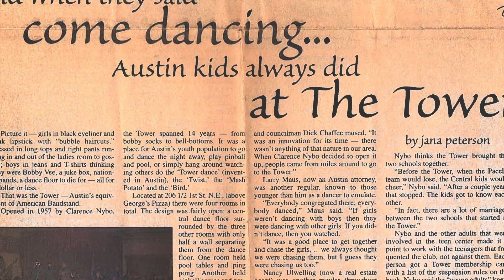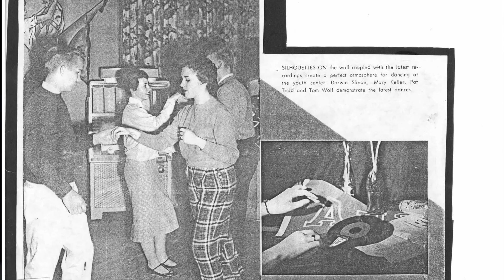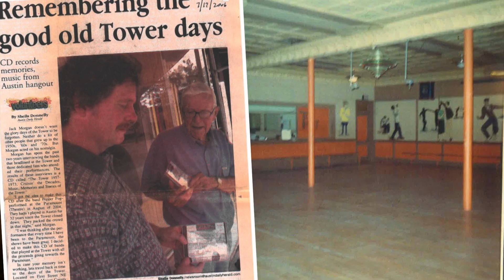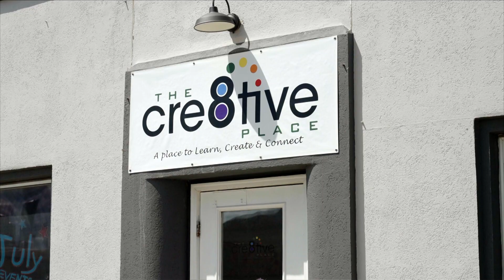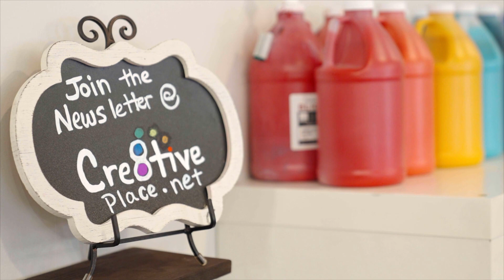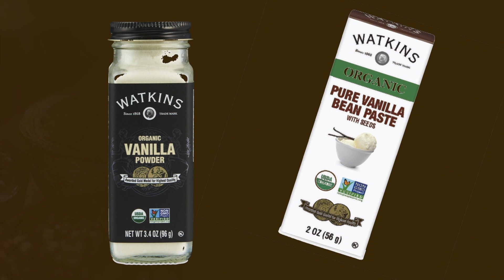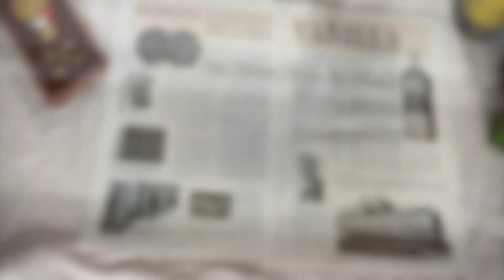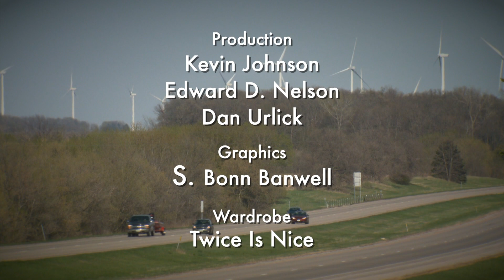Off 90 1401: the Tower, a Cre8tive Place, the Watkins Company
In this season's first episode of Off 90, we tell the story of the Tower, Austin's legendary 1960s youth center; A Cre8tive Place, an artist workshop in Plainview; and the Watkins Company, a 150-year old manufacturing company in Winona. We’re posting this episode again because the name of one of the crew members, Mike Seaberg, had been unintentionally left off the credits for the Watkins story in the original posting.

Produced by KSMQ.